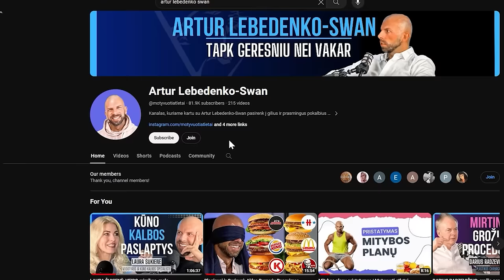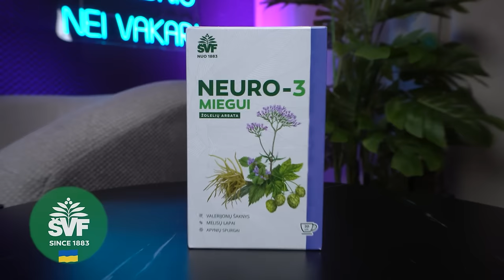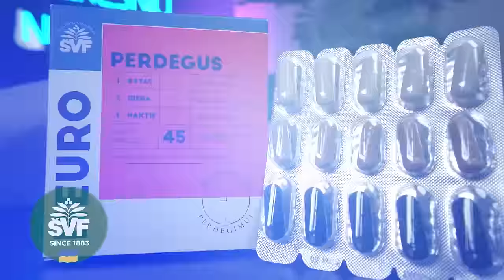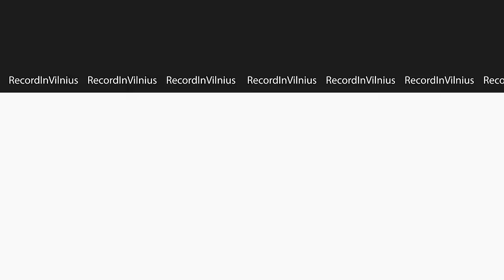MIEGO NEUROMOKSLININKĖ: CIKLAI, atmintis, LUCID sapnai, papildai, naktinis darbas | Tapk Geresniu 54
Miego ekspertė, daktarė ir neuromokslininkė Dr. Laura Bojarskaitė, laidoje "Tapk Geresniu" pasakoja apie miego ciklus, vyturius ir pelėdas, trumpo miego pavojus, higieną prieš miegą, papildus, miego gerinimo būdus, naktinį darbą ir daugiau.

LAIDOS LAIKAI:
0:00 pradžia
1:39 miego stadijos
4:23 trūkčiojimas prieš užmiegant
5:28 procesai smegenyse, visų miego stadijų metu
9:30 išmanieji laikrodžiai, mikroprabudinėjimai
11:26 reklama
13:25 kiek naudinga išmiegoti skirtingose miego stadijose?
17:29 nuo ko priklauso reikalingas miego kiekis?
19:58 persimiegojimas, cirkadinis ritmas
21:59 adaptacija prie naujo rėžimo
26:15 ar įmanoma kompensuoti miego trūkumą?
30:54 ką daryti po bemiegės nakties?
32:36 galvos skausmo prabudus priežastys
33:45 kodėl su amžiumi keičiasi miego poreikis?
39:48 per mažas ir pakankamas miego kiekis. Pasėkmės.
44:45 miego įtaka svoriui, ligoms
45:43 miego įtaka atminčiai
49:10 metodai, kaip geriau išmokti svarbią informaciją
54:21 kodėl mes sapnuojame?
58:22 lucid dreaming (sąmoningas sapnavimas)
1:01:47 ar įmanoma priverstinai panardinti žmogų į sapną?
1:04:00 dienos miego nauda/žala
1:10:23 ilgalaikė nauda miegant dienos miegą
1:12:36 kaip išsimiegoti dirbant naktinį darbą?
1:16:06 kiek laiko galima dirbti naktinį darbą?
1:17:33 gero miego protokolas, rutina
1:25:04 cirkadinio ritmo etapai dienoje
1:28:03 reklama
1:28:36 pratęsimas
1:29:05 vaistai, papildai miegui, priklausomybė, žala
1:42:17 miego sutrikimai, ligos
1:44:30 atsisveikinimas

SVEČIAS:
Dr. Laura Bojarskaitė - neuromokslininkė, miego ir atminties ekspertė